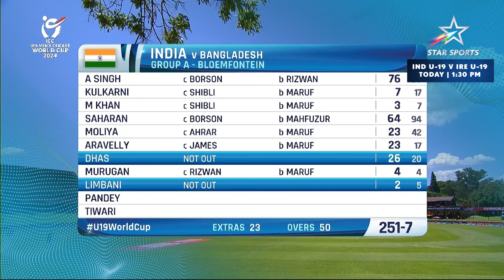Uday Saharan's Solid 64 helped Team India's Cause Against Bangladesh U19 | U19 World Cup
The captain leading from the front! 🙌🏻😎

Watch UdaySaharan's solid 64 against Bangladesh U19 in TeamIndia's first fixture from the ongoing U19 WC! 💪🏻

Tune-in to INDU19vIREU19 in U19WorldCup
TODAY, 1:30 PM | Star Sports Network